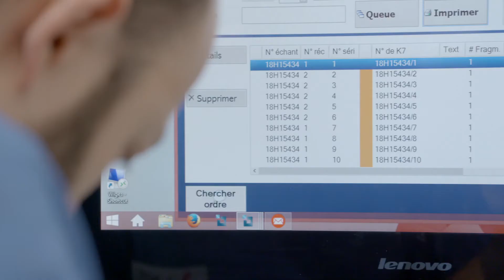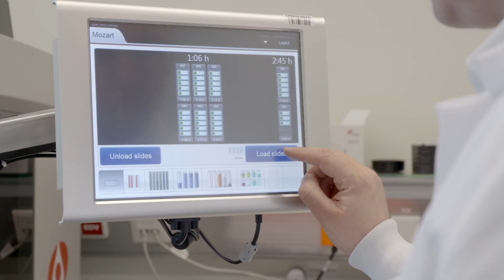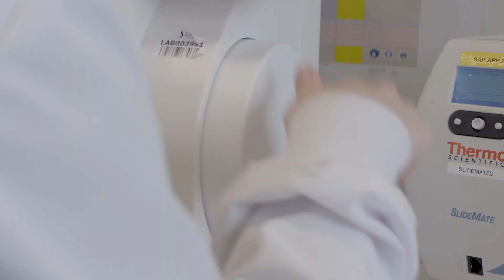LNS - Modern Pathology: a guide for clinical treatment decision and prognosis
Neuropathologiste spécialisé de l’Université de Tübingen, Michel Mittelbronn a été pendant huit ans à la tête de l’unité de diagnostic en neuropathologie de l’Institut neurologique de la Goethe University Frankfurt/Main, le plus ancien centre de recherche sur le cerveau en Allemagne et l’un des plus grands instituts de neuropathologie en Europe. En janvier 2017, il rejoint le Laboratoire national de santé (LNS) dans le cadre d’une nomination conjointe au Luxembourg Institute of Health (LIH) et au Luxembourg Centre for Systems Biomedicine (LCSB) de l’Université du Luxembourg. Doté d’une Chaire PEARL  du Fonds National de la Recherche, le Pr Dr Mittelbronn crée la première unité de diagnostic de neuropathologie au sein du département de pathologie morphologique et moléculaire du LNS. Deux mois plus tard, en mars 2017, il prend la tête dudit département.